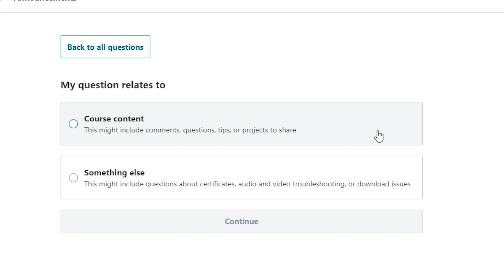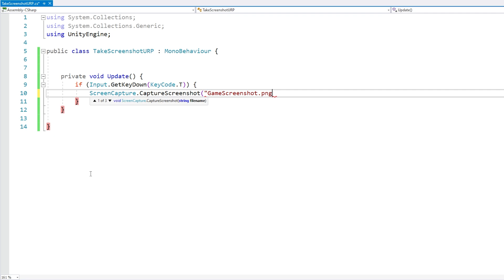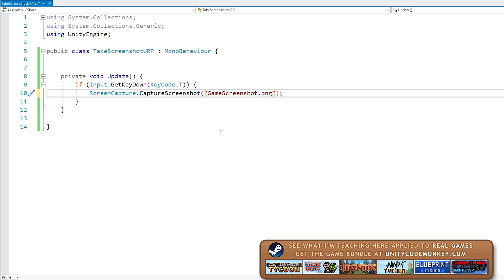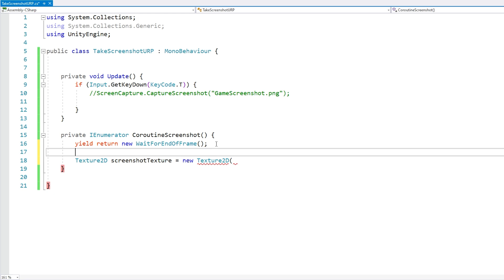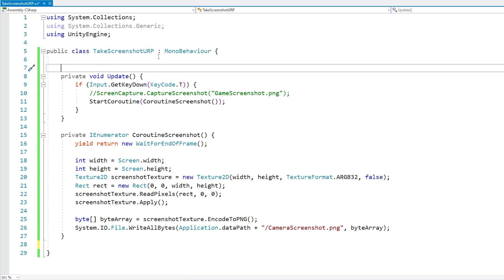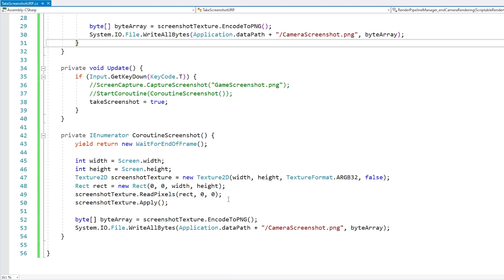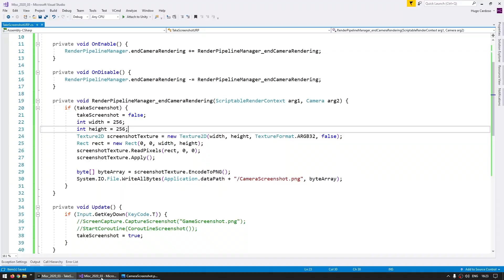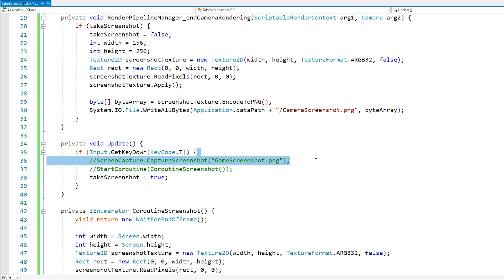How to take a Screenshot in Unity URP or HDRP! (Unity Tutorial)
💬 Learn how to take a Screenshot in Unity URP!
Here I cover multiple methods, the simplest one uses ScreenCapture.CaptureScreenshot(); just one line of code and it's done.
The other methods are more complex but also more versatile, you can include the UI or not, use a different camera other than the main camera and so on.